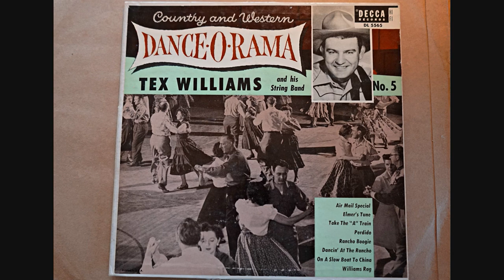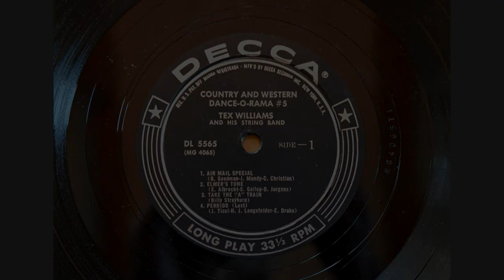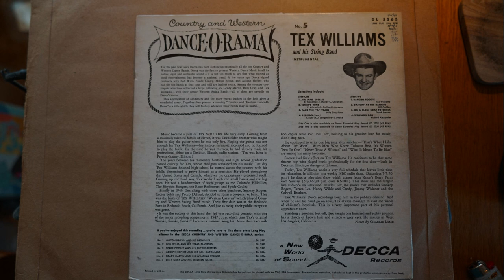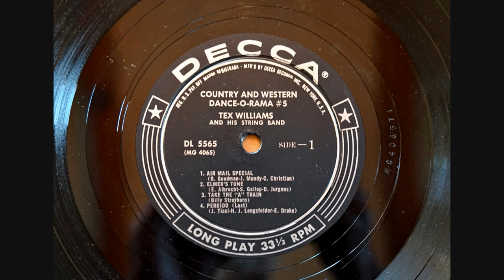Tex Williams (Dance O Rama LP) Wayne Burdick steel guitar side 1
I have posted a lot of Tex's transcription disc but very few of his commercial releases. Here is one (Tex Williams Dance O Rama #5) the orig 10" LP side 1. This came out in 1955 as an all instrumental (dance) LP. This is the band with Wayne Burdick (steel), Dickey Phillips (guitar). Enjoy